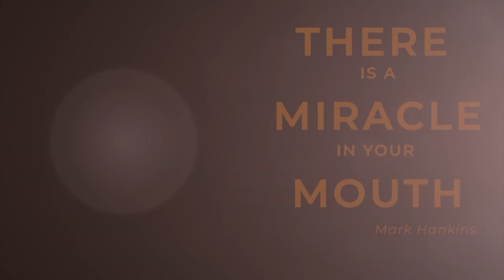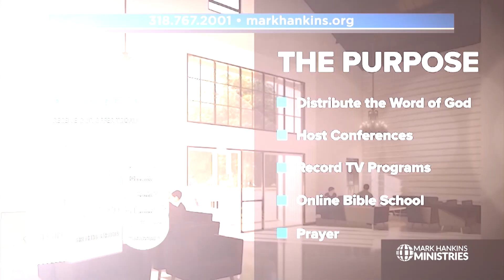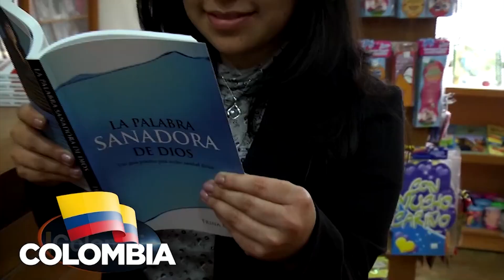Breaking Barriers | Mark Hankins Ministries